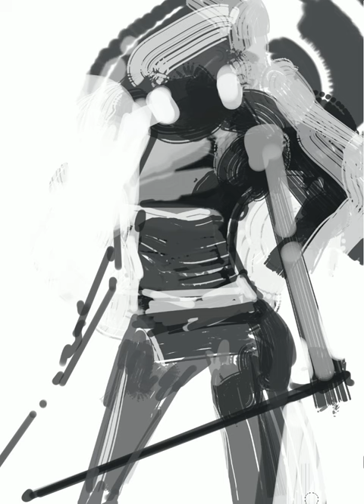24 min speed painted girl - in photoshop